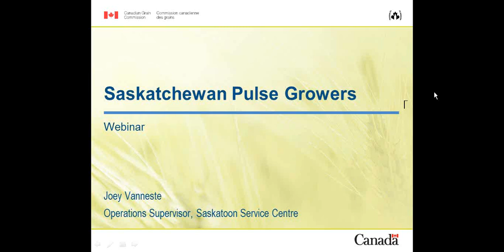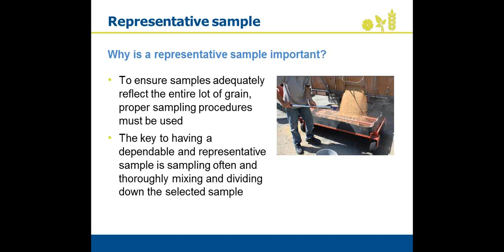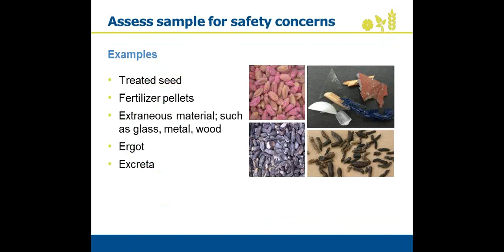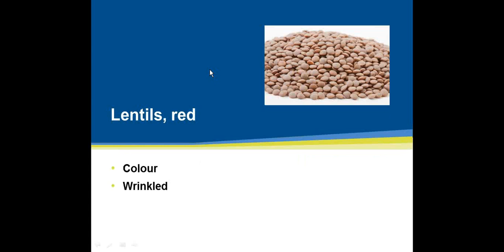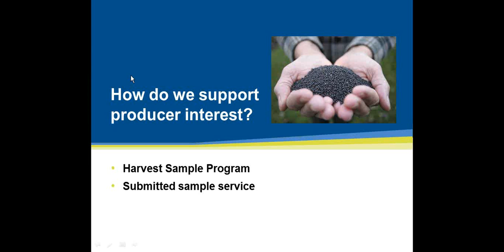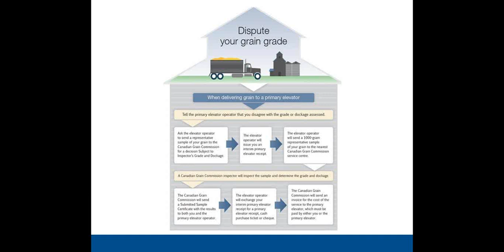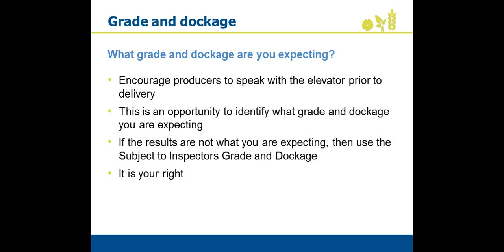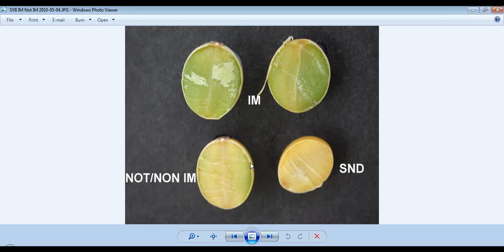Pulse Agronomy Webinar: Grading Your Pulses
In this webinar learn the basics of how to grade your pulses using the practices and guidelines developed by the Canadian Grain Commission.